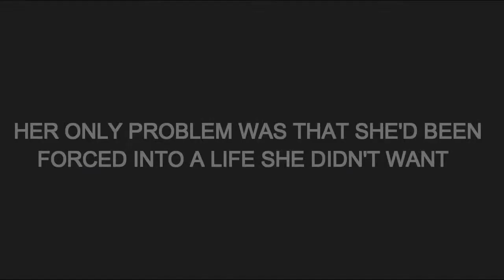Metanoia : Wattpad Trailer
Elliott Preston was the greatest assassin the world had ever seen. Her only problem was that she'd been forced into a life she didn't want. At eighteen she ran away, only to be dragged back into the business a year later. Elliott will once again have to choose between remaining a cold-hearted killer, or going back to the way she used to be.

Only this time, her life is hanging in the balance.